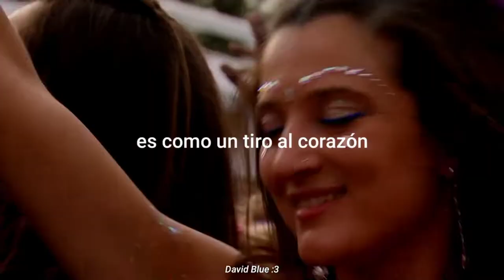Nicky Romero & GATTÜSO x Jared Lee - Afterglow // Sub Español